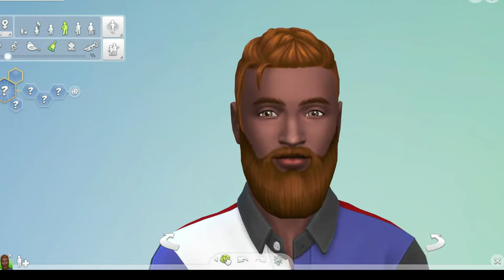Sims 4 - CAS - Darren Evans ( CC FREE)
This sim is CC Free and can be downloaded to use in your Sims game by going to the Sims 4 Gallery. / id: theageofsims